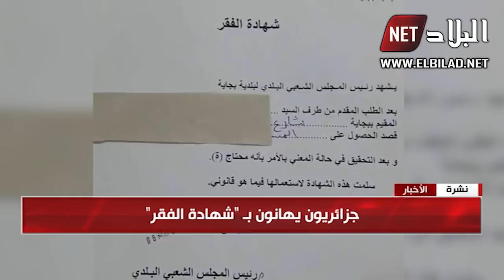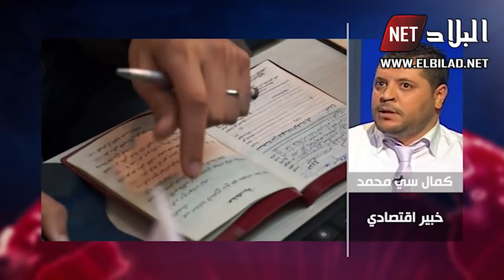جزائريون يهانون في شهر رمضان: الاستفادة من إعانة رمضان تستوجب استخراج "شهادة الفقر"